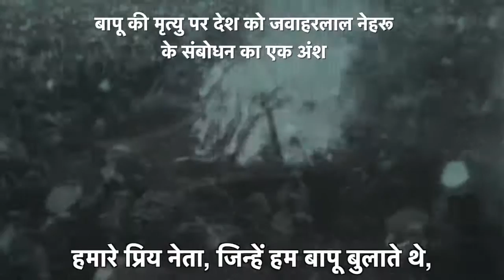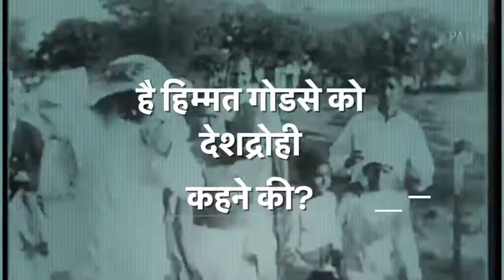बापू से जो प्रेम है, वो सत्ता का ढोंग है। गोडसे की गद्दारी पर, भाजपा क्यों मौन है।।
क्या बापू के हत्यारे देश भगत देखिए इस वीडियो में